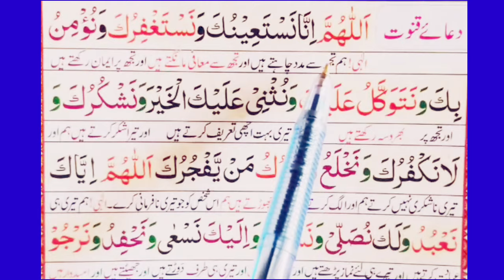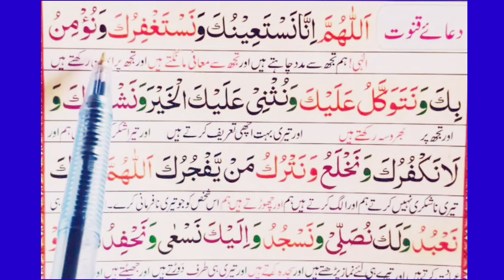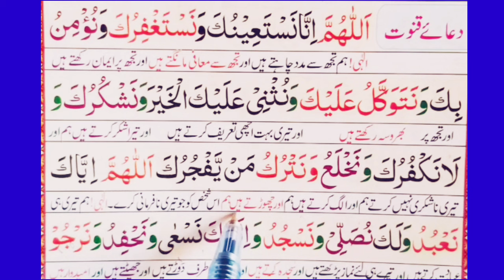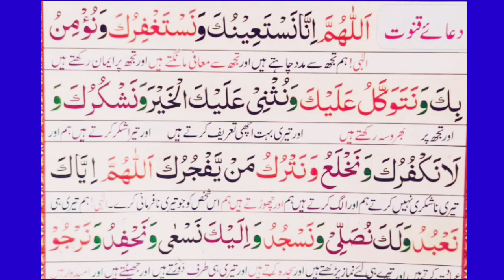DUA E QUNOOT Namaz{Witr Hanfi )Recitation! Urdu Translation!Learn Quran for kids!Namaz e Witr